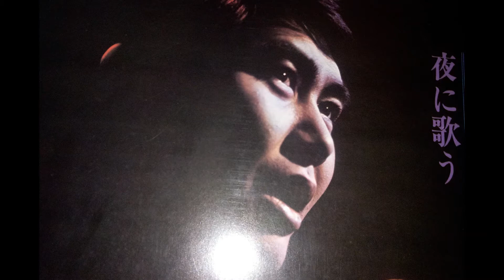別れの朝 響宴 水原弘/前野曜子（ペドロ＆カプリシャス）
作詞：なかにし礼　作曲：ウド・ユルゲンス（夕映えの二人）
（ドイツ語: Was ich dir sagen will, 1967年）

ペドロ梅村をリーダーに、1971年に初代ボーカル・前野曜子をむかえてメジャーデビュー。デビュー・シングル「別れの朝」が大ヒット。

前野曜子：
満17歳になった1965年、川村高等学校を中途退学し、宝塚音楽学校に進む。
1967年（昭和42年）、第53期生として宝塚歌劇団へ入団。
同年の星組公演『世界はひとつ』が初舞台公演の演目であった。
同期は54名、室町あかねや小松美保がおり、前野の当時の芸名は弓 千晶。
1968年（昭和43年）10月に同劇団を退団した。

アルコール依存症等が深刻化し、1988年7月、心不全で死去。満40歳没。